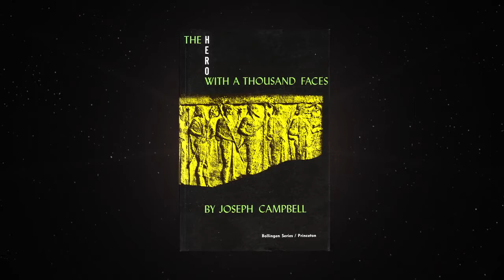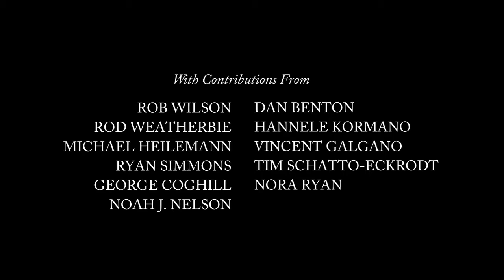Everything is a Remix, Part 2: Remix Inc. [Creative Commons]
An exploration of the remix techniques involved in producing films. Part two of a four-part series.

Creator: Kirby Ferguson